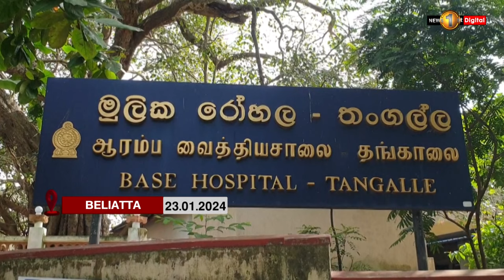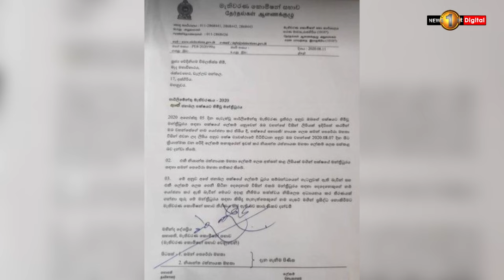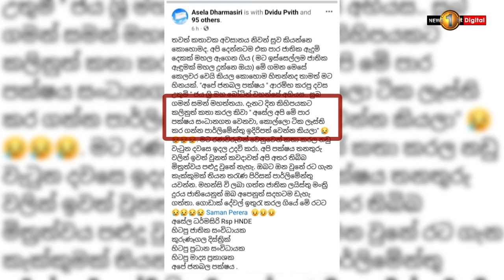More Details On Beliatta Mass Murder